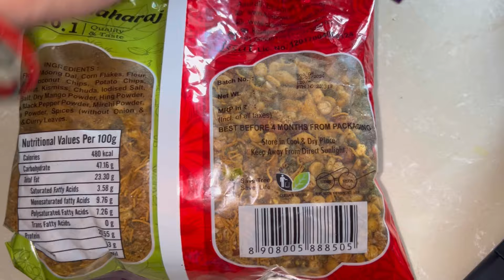Baba jhia ସାଙ୍ଗ ହେଇ ମାଛ ଭଜା ପଖାଳ ଖାଉଛନ୍ତି😘 Puchkin କହୁଛି ମାମା କେତେ କାମ କରୁଛ🤣ଖୁଡିଙ୍କର ମୋର ଗପ ଆଉ ରୋଷଇ